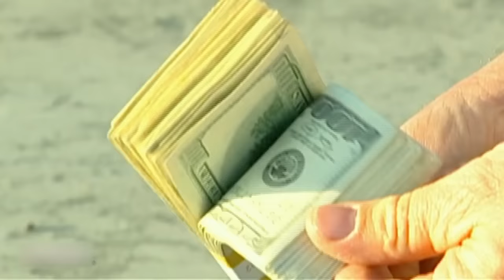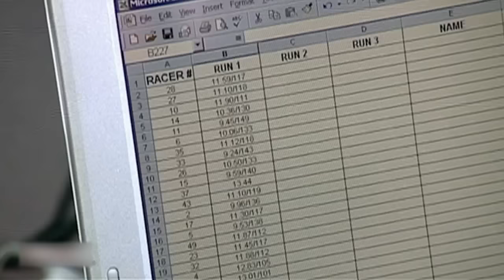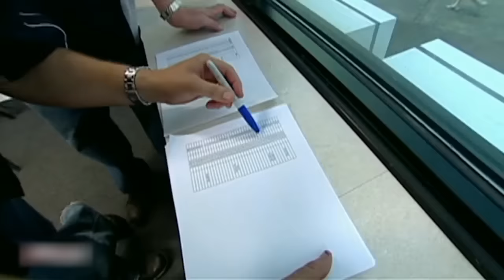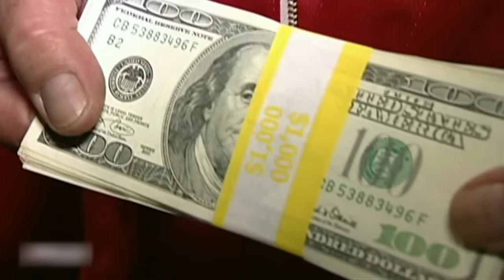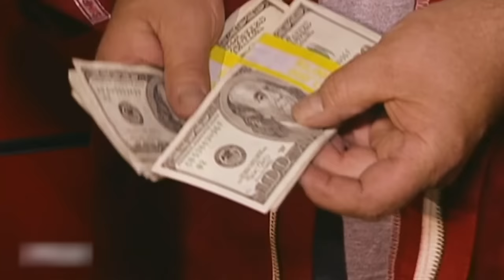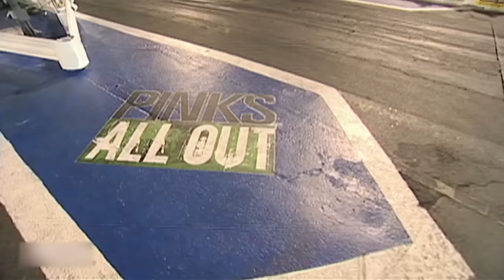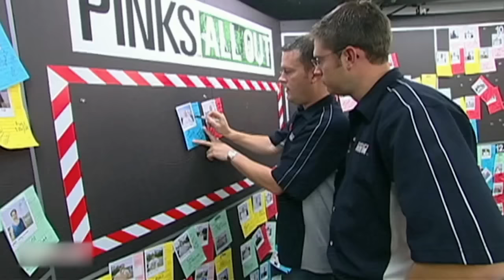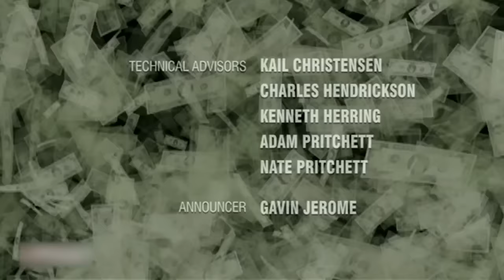PINKS ALL OUT Season 1 Episode 7 - Maryland International Raceway - FULL EPISODE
It’s ALL OUT at Maryland Int’l Raceway in Maryland.

Before the Street Outlaws and No Prep King drag racing shows, Speed Channel aired Rich Christensen's shows PINKS, PINKS ALL OUT, Pass Time, and Drag Race High. On PINKS ALL OUT hundreds of the best drag racers in the country bring their “A” game to the track in search of glory and their share or $18,000 in cash and prizes.